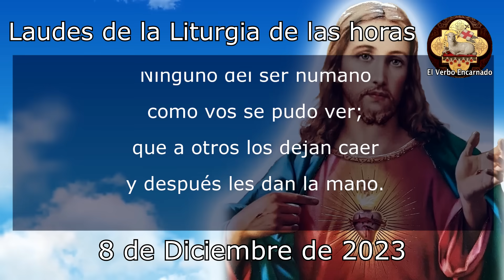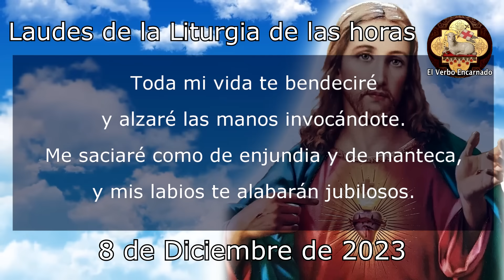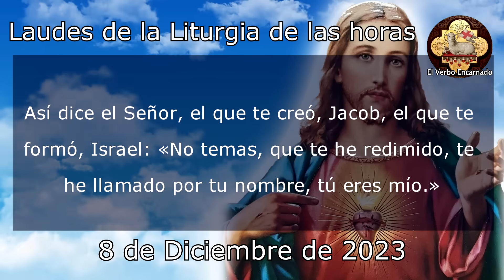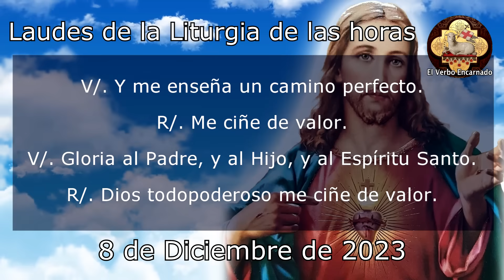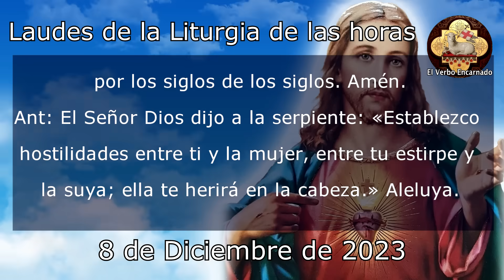Oración de la mañana 8 de Diciembre Laudes de la Liturgia de las horas Inmaculada Concepción de Marí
Recemos la ORACION CATÓLICA DE LA MAÑANA de la SANTA IGLESIA CATOLICA, leamos juntos las LAUDES de la LITURGIA DE LAS HORAS DE HOY VIERNES 8 DE DICIEMBRE DE 2023, del tiempo Ordinario, la Oracion Catolica Oficial del Oficio Divino.

No te pierdas la "ORACIÓN DE LA NOCHE A LOS SANTOS ARCÁNGELES Exorcismo de San Miguel Arcángel"